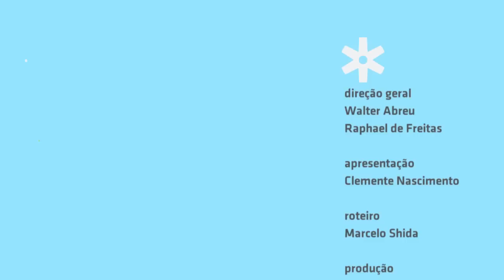"Hoje não vou sair" - Daniel Shadow no Estúdio Showlivre 2014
MC Daniel Shadow apresenta as canções de Tudo ou Nada, seu álbum de estreia, ao vivo no Estúdio Showlivre, dia 9 de dezembro de 2014.

Perfil:
Daniel Shadow teve seu primeiro contato com o Rap no início da década de 90, durante a chamada Golden Era (Era de Ouro) do hip hop mundial. Até hoje MCs e produtores daquela época, como J Dilla, Pete Rock, Mos Def, B.I.G., continuam sendo suas principais referências.

Começou a escrever rimas aos 15 e em 2007, aos 26 anos, fundou o grupo Cartel MCs, com os parceiros Ber MC, Delarima e o DJ Erik. Além de compor e cantar, também foi responsável pela produção musical e projeto visual dos dois primeiros álbuns do grupo (Cartel MCs - Duplo e Pulp Fiction).

No final de 2012, criou o selo independente Tudubom Records, com o produtor Henrique MãoLee e o MC Filipe Ret. Juntos, produziram o disco “Filipe Ret - Vivaz” e estão na estrada fazendo shows pelo Brasil.

Hoje, com uma bagagem de mais de 15 anos de Rap, Shadow se sente maduro e confiante pra um novo começo: a carreira solo. Em 2013 foram lançados dois singles, "Legião" e "Olha Como Fala", que já contam com milhares de acessos pelo canal da Tudubom no youtube